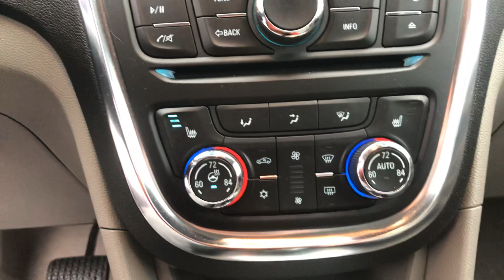2016 Buick Encore by Kory